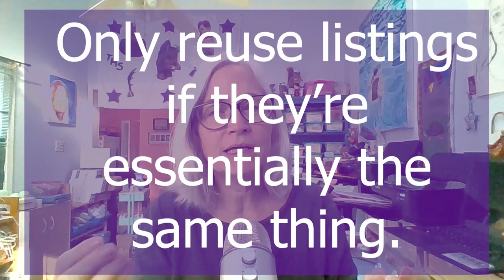Etsy and OOAK, tips to outwit the Etsy algorithm if you sell one of a kind or vintage items.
If you sell OOAK or vintage on Etsy you know that the search algorithm works against you. These tips can help you make your products a little less OOAK.

**Get weekly emails with updates on videos and other stuff

**CLASSES AND FREE HOME-BASED BUSINESS TOOLS, including my Pinterest class, now on Teachable

Check out my Amazon page here for a full list of the things that I use in my business (and for cats) Get my eBooks and planners for Home-Based Business owners
**PRODUCTS THAT I USE IN MY ONLINE BUSINESS: DYMO 4x6 LABEL PRINTER
DYMO LABELS
SHIPPING SCALE
**READING LIST: All of these are books that I have read and found valuable for one reason or another as far as my business goes.
Think Like a Freak
Steal Like an Artist
Show Your Work
Company of One
Time Management From The Inside Out
Organizing from the Inside Out
Influence: The Psychology of Persuasion
Pre-Suasion: A Revolutionary Way to Influence and Persuade
Thinking Fast and Slow

This channel is for home-based creative businesses and anyone who sells products online and specifically on Etsy. I do Etsy tutorials and share Etsy tips to help small business owners get their businesses to where they want them to be. If you have questions about Etsy SEO, how the Etsy search algorithm works, selling on Etsy, or how to start an Etsy business and sell successfully on Etsy, post a comment or a question in the community tab!